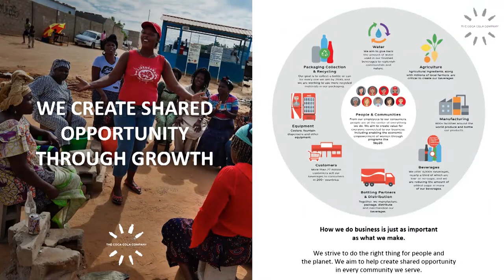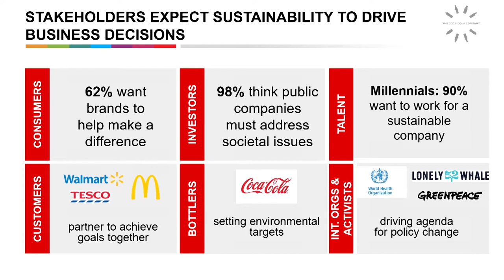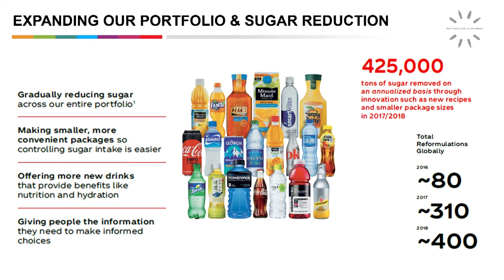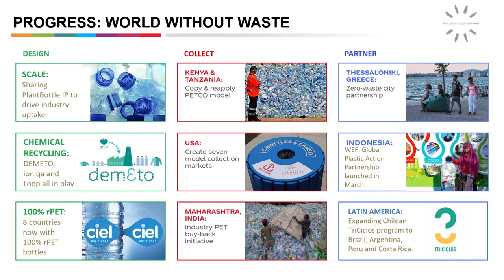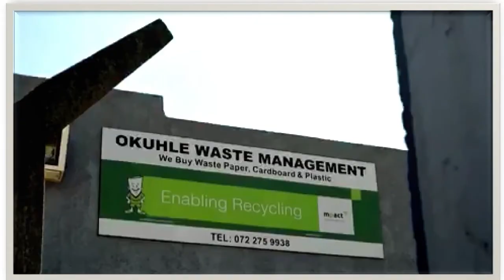Matrona Filippou - A World Without Waste - 2019 P&G Alumni Network Global Conference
Matrona currently serves as The Coca-Cola Company South East Europe Franchise Operations Director. In her role, she is managing a territory of over 12 markets and is leading the franchise business with Coca-Cola System partners in the region.

In her previous role as Stills and Ventures & Emerging Brands General Manager for Coca-Cola Central West Africa Business Unit, Matrona led the development and execution of a common growth, innovation and investment strategy for the regional business unit.

This talk was presented during the 2019 P&G Alumni Network Global Conference in Madrid.

For more information and to be part of the P&G Alumni community please visit and register